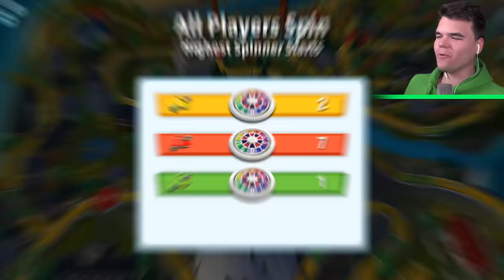Will I Become RICH Or POOR?! (Game Of Life)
🛒 MERCHANDISE!